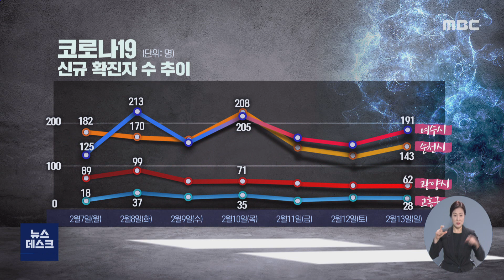동부권 일평균 '440명' 확진.. 검사키트˙감기약 대란 -R (220214월/뉴스데스크)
◀ＡＮＣ▶
오미크론발 코로나19 확산세가
수그러들지 않고 있습니다.

지난주 전남동부지역은
하루 평균 440명에 육박하는 확진자가 쏟아져 나왔습니다.

약국과 편의점의 자가검사키트는 대부분 동이 났고,
재택치료를 위한 감기약을 찾는 손님도 늘고 있습니다.

◀ＶＣＲ▶
전남동부지역의 오미크론발 확산세가
심상치 않습니다.

지난주만 봐도 여수와 순천은 하루 100명 대 중반,
광양과 고흥은 하루 20~90명대의 확진자가
감소세 없이 꾸준히 발생했습니다.

지난 주말 이틀동안에도 여수 357명, 순천 181명,
광양 124명, 고흥 57명 등 819명이 코로나19 확진 판정을 받았습니다.

확진자와 밀접접촉자가 폭증하면서 약국과 편의점에는
자가검사키트를 구매하려는 발걸음이 이어지고 있습니다.

접촉 여부와 관계없이 자가검사를 의무화하는 회사나 유치원 등도 늘면서
편의점과 약국의 자가검사키트는 대부분 품절된 상태입니다.

◀ＳＹＮ▶
*편의점 관계자*
"찾는 손님들 있는데. 다 떨어졌어요. 5개씩 보통 들어오던데."

약국들은 조금 사정이 나은 편이지만,
공급이 다시 불안정해질까 우려하고 있습니다.

◀ＩＮＴ▶
*조대훈 / 여수 좌수영약국*
"매일 오다가도 또 공급이 중단되기도 하고 그러는데
조금 더 원활해 질 것 같은데요. 그래도 아직은 원활한 편은 아닙니다."

확진자의 80~90%가 재택치료를 하고 있다 보니
약국엔 해열제 등 감기약을 찾는 손님들도 끊이질 않고 있습니다.

지난 2주간 전남 전역에서는 총 1만 4천여 명,
하루 평균 1천여 명의 확진자가 쏟아지는 상황.

방역당국은 확진자 수가 급격하게 늘다보면
위중증 환자들도 급증할 수 있다며 마스크 착용과
이동 자제 등 방역수칙 준수를 당부했습니다.

◀ＥＮＤ▶